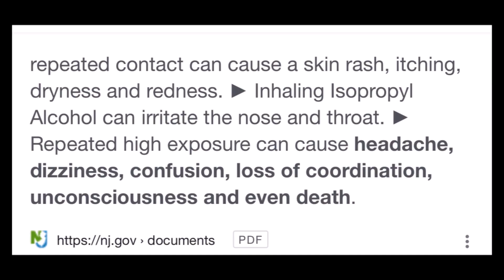REAL TALK WITH MARIE AND SHIRLEY SEASON 1 EPISODE 12